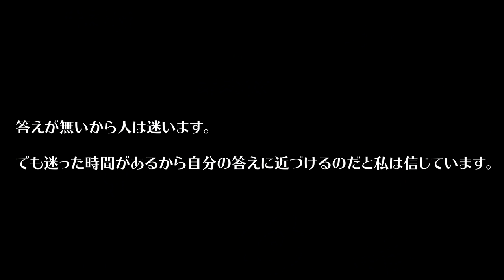【質問】効率の良い勉強法を教えてください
塾講師時代、生徒に「自分の人生は自分自身で舵取りをするんだよ」とよく言っていました。他人に舵取りを任せずに、自分で進みたい方向に進んでほしいと。

それができたら苦労しないよ、と中学生の時の自分にツッコミを入れられそうですが、今でもこの気持ちは変わっていません。

今回の動画で話したのは、そんな想いが根底にあります。

勉強法は自分で作ってほしい、誰かのマネからスタートしたとしても自分でアレンジして“自分の勉強法”を作り上げてほしい。
ベストアンサーなんてないんだから、アレンジすることや変化することを恐れないでほしい。

私は動画を発信することしかできませんが、その中で少しでもお手伝いができればいいなと思っています。

みんながみんな自身の勉強法が見つかりますように。
みんなも諦めずに自分の道を突き進んでください。

‹使用音源›
「甘茶の音楽工房」